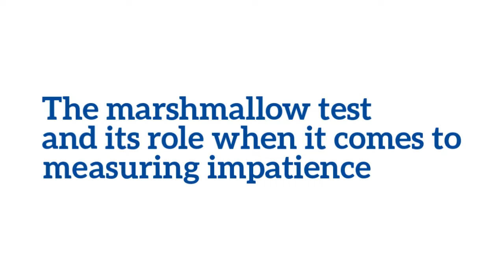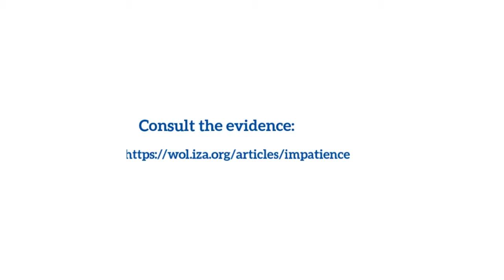Brian Cadena - The Marshmallow test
Brian Cadena, Associate Professor, Department of Economics at University of Colorado Boulder discusses the marshmallow test and its role when it comes to measuring impatience.

The idea of the marshmallow test was that young children were given a single marshmallow in a room and they were asked, or told that they could either eat it now, or if they were willing to wait five minutes they would receive a second and then they could eat both of them. What those original researchers found was that the kids who were able to wait for that second marshmallow then had much better life experiences, much better success in life going forward.

The recent criticism is that if you control for a bunch of other characteristics, a bunch of other ways that the children who were able to wait were different from the children who were unable to wait, a lot of those things, like family background, family income, the way that the children were raised, and a variety of other dimensions, can go a long way toward explaining those differences and outcomes. So it’s less clear whether it was actually that particular piece of impatience that was leading that difference in outcomes. I don’t know if that’s a great way necessarily of measuring impatience, and so economists have used other things, other measures of impatience that are more robust to those kinds of control.

One surprising one is actually interviewer ratings in survey. When people take these in-depth surveys like the National Longitudinal Survey of Youth, the interviewers at the end are asked how the respondent seemed to them during the interview, and one of the choices is impatient. And it turns out that respondents who were coded as impatient by their interviewers are incredibly like to engage in a variety of behaviors that are associated with self-control problems.

They’re more likely to smoke, more likely to drink, less likely to save, all those sorts of things and those relationships continue to hold once you control for a variety of background factors that were also measured relatively early in those respondents lives. So things like parental income, parental education, the home environment, even things like whether the parents were investing in their kids by getting them a library card, whether they had subscriptions to magazines, all these kind of things that reflect sort of how parents are investing in their kids.

Even once you adjusted for all of that, these interview ratings are surprisingly effective at predicting the kinds of impatient behaviors that economists are interested in.